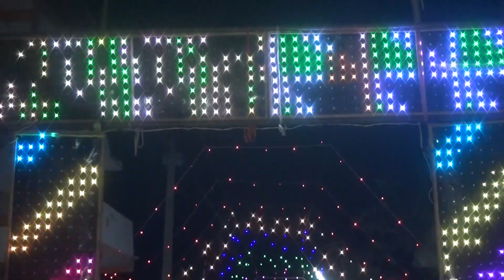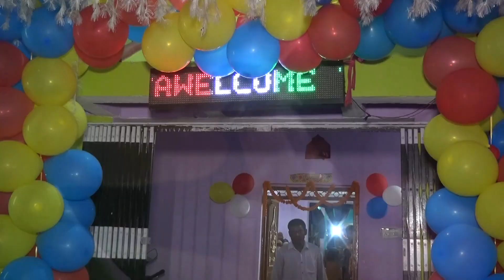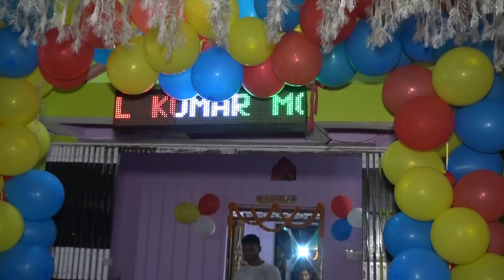LAKSHMAN WEDS ARCHANA DISC 1 MIXING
Aditi video, National highway -2 on road ,sherghati gaya ,bahar mo. no. 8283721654
eddting by - srijan Vihar, chakand,gaya ,bihar, 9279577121,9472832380